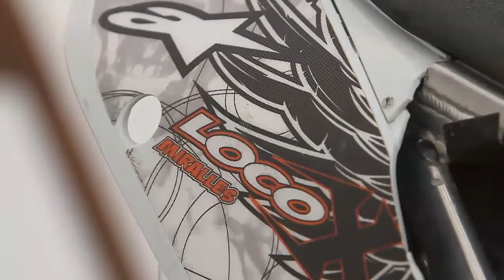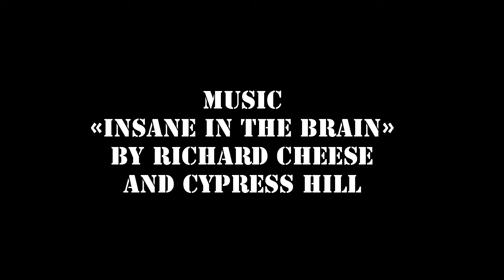Freestyle Motocross - Air Contest 2010 - Saint Vincent de Tyrosse - FMX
Superbe magnifique vidéo de l'Air Contest de St Vincent de Tyrosse, avec bien sur Charles et Tom Pagès, merci m2kx.com